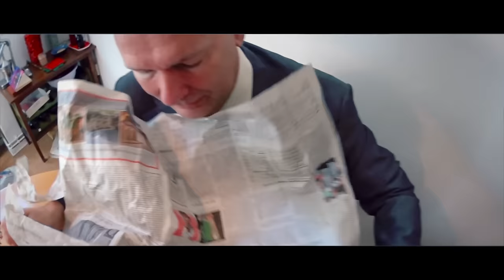Der Plan - Wie der Wind weht (official video)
From the new Der Plan album "Unkapitulierbar" which has been released on June 23, 2017.